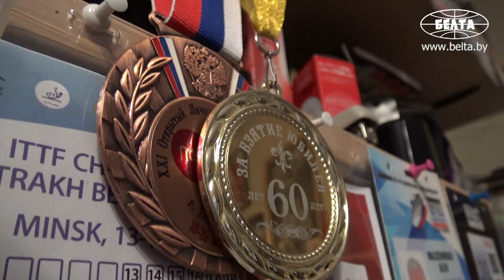Ветеран настольного тенниса Олег Молочников о достижениях белорусских спортсменов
В рамках мультимедийного проекта БЕЛТА "Страницы белорусского спорта", приуроченного к II Европейским играм, ветеран настольного тенниса Олег Молочников рассказал о достижениях белорусских спортсменов в этом виде.